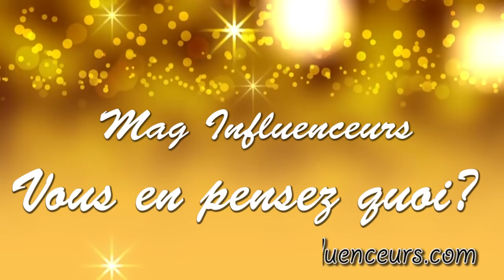AURÉLIE (EN LARMES), SE SÉPARE DE SON CHIEN: "IL ÉTAIT MALHEUREUX" /LES ANGES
Aurélie Dotrement se sépare de son chien Billy. En larmes, elle se confie sur les raisons qu'ils l'ont poussé à prendre la décision.

Twitter et Instagram: @lezinfluenceurs